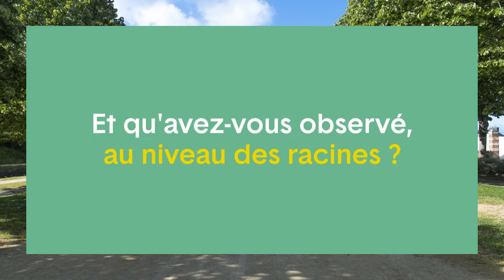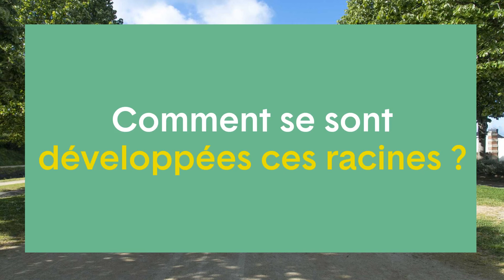Les arbres de la Rabine : état du système racinaire